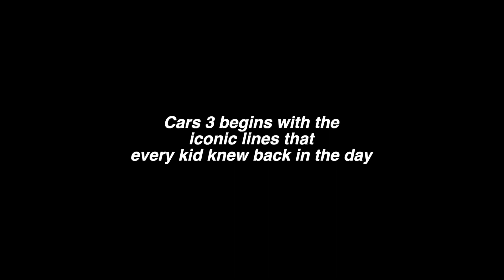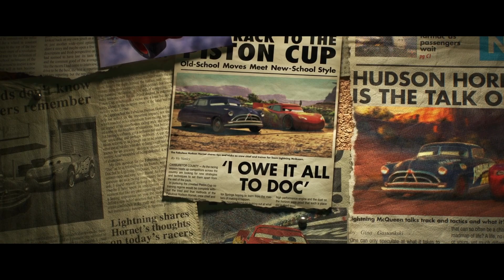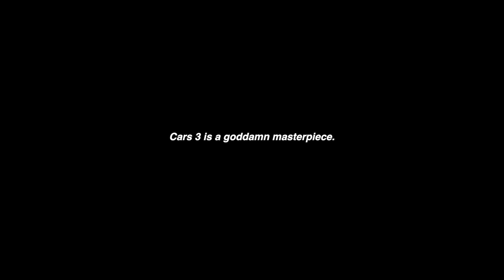I watched Cars 3 in 2022